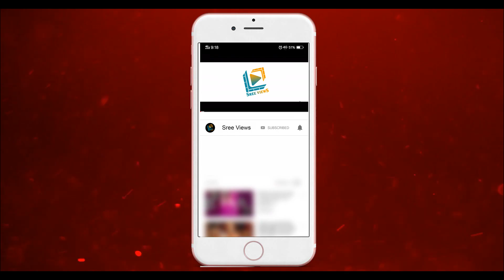Lockdown Entertainments | New Concepts | Ravi, Sreemukhi, Omkar, Jansi | Sree Views